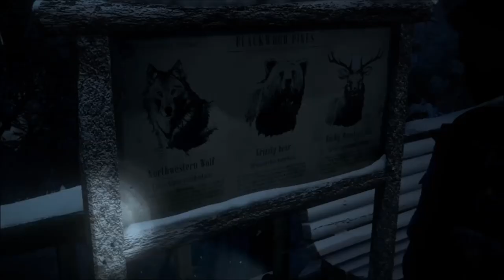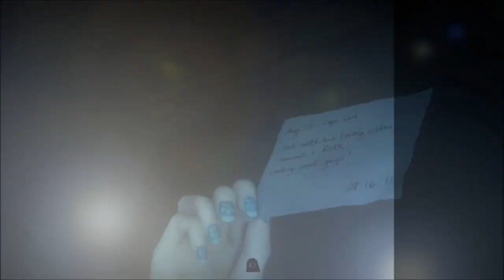UNTIL DAWN Chapter 2 JEALOUSY | Best Survival Horror game | Gaming with Ronel Madarang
Ronel Madarang plays Until Dawn | Chapter 2 Jealousy

Until Dawn is a 2015 interactive drama and survival horror video game. It was developed by Supermassive Games and published by Sony Computer Entertainment for the PlayStation 4. Players assume control of eight young adults who have to survive on Blackwood Mountain when their lives are threatened. The game features a butterfly effect system in which players must make choices that may change the story. All playable characters can survive or die, depending on the choices made. Players explore the environment from a third-person perspective and find clues that may help solve the mystery.

PLOT
The game begins on 2 February 2014. Josh Washington (Rami Malek), his sisters Beth and Hannah (Ella Lentini), and their friends Sam Giddings (Hayden Panettiere), Mike Munroe (Brett Dalton), Chris Hartley (Noah Fleiss), Ashley Brown (Galadriel Stineman), Emily Davis (Nichole Bloom), Matt Taylor (Jordan Fisher), and Jessica Riley (Meaghan Martin) have a party in a lodge on Blackwood Mountain. Mike, Emily, Jessica, Matt, and Ashley play a prank on Hannah, causing her to run into the woods. Beth chases after her. They are pursued by a fire-spewing individual who corners them on a cliff, from which they both fall.

On the first anniversary of his sisters' disappearance, Josh invites the group back to the lodge. The group quickly splits; Mike and Jessica walk to the guest lodge, Matt and Emily return to the cable car station to retrieve one of Emily's bags, and Sam goes upstairs to have a bath.